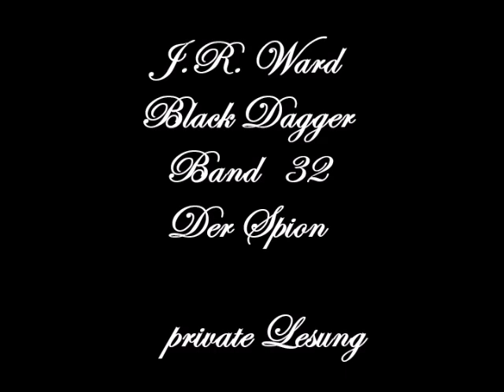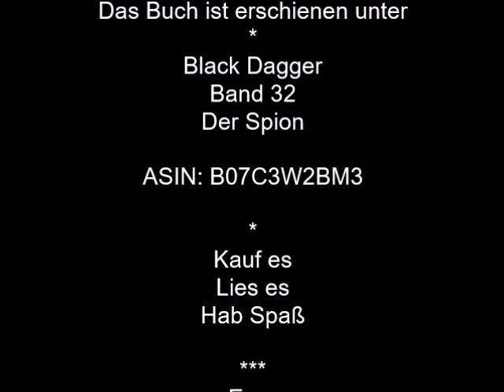BD 32- 28 Der Spion